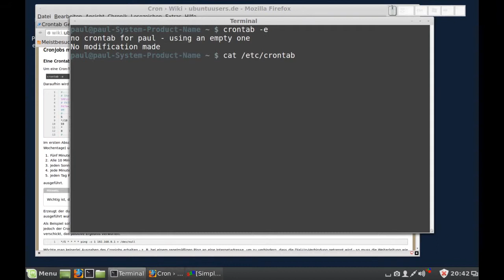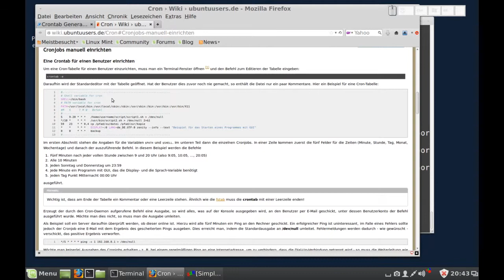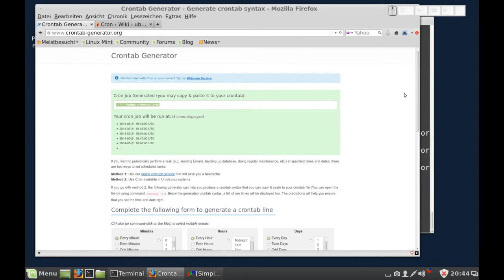Crontab-Generator hilft beim Erstellen von Cronjobs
"Linktipp: Der Crontab-Generator hilft beim Erstellen von Cronjobs" von Christoph Langner